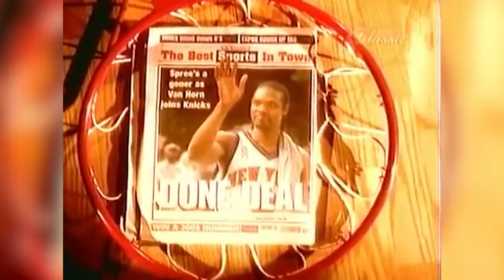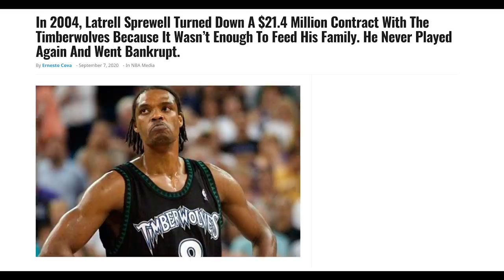Why Latrell Sprewell Was EVEN WILDER Than Russell Westbrook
Not many NBA players can fit the mold of Latrell Sprewell. Phenomenal athleticism, explosiveness, and flashy style of play. A player who always left it all out on the court and was a fan favorite for wearing his emotions on his sleeve. I see him as an old school version of Russell Westbrook.
People love to see players giving a damn, leaving their blood, sweat, and tears on the court, while producing highlight plays that are hard to believe.
That’s the main reason why Latrell Sprewell, despite all the ups and downs throughout his career, has a special place in the hearts of many fans to this day. Let’s check out his story. What up everybody my name is Stefan and this is Heat Check. Let’s get into it.
The third-seeded Golden State Warriors’ loss in the first round of the 1992 Playoffs to the Seattle Supersonics left a bitter taste in the mouth of Don Nelson’s team.
A summer of soul-searching was awaiting the squad, led by Chris Mullin, Tim Hardaway, and Šarūnas Marčiulionis, who had expected a longer postseason.
Little did they know that management would select a gem with the 24th in the first round of draft.
In his second season at the University of Alabama, Sprewell had averaged 17.8 points, 5.2 rebounds, and 2.1 assists per game.
Atypical for a rookie on a winning team, Latrell had an immediate impact. Though the three most important Warriors, especially Mullin and Marčiulionis, missed a lot of games, which opened up playing time and even many scoring opportunities for Sprewell, the fact remains that he made the most of the situation.
Starting 69 of the 77 games he played in, his averages of 15.4 points, 3.5 boards, and 3.8 assists per game gave the Dubs unexpected help, which, unfortunately for them, failed to result in a playoff berth. Spree was also solid on defence, with 1.6 steals per game. At the end of that season, he was named to the All-Rookie Second Team.
It was in the following season, however, when Sprewell truly announced himself to the league. Though Hardaway and Marčiulionis were injured the whole campaign, Sprewell, together with Mullin and Rookie of the Year Chris Webber, were the catalysts as the Dubs ended with a 50-32 record.
Spree had a heck of a season, increasing his averages to 21.0 points, 4.9 rebounds, 4.7 assists and 2.2 steals per game. Playing and starting all 82 games, he even led the league in minutes per game, with 43.1 per contest.
The highlight of his season was, against the New York Knicks. On February 10 1994, he exploded for 41 and six boards, while hitting 3-5 from deep and attacking the basket, which is why he shot 12 free throws, hitting 10.
The league and those covering it, took notice of his phenomenal season, naming him to the First Team All-NBA, together with the likes of Scottie Pippen, Karl Malone, Hakeem Olajuwon and John Stockton. This is one of the most underrated and unknown aspects of his career. His flashiness and explosive athleticism are the first things that come to mind when we talk about Latrell, but apart from winning MVP, being first team all NBA is the highest honor that a player can receive for his play in a season. That’s how good he was that year. In fact, you see the great company that he’s in.
In addition to this, His first All-Star selection that season and being named also to the Second team All-Defense were just the cherries on the top.
At a team level, however, 1994, too, left Warriors fans wanting more. For all their regular season progress, in the postseason, the Dubs were swept in the first round by Charles Barkley’s Phoenix Suns.
Following the loss to the Suns, at an individual level, Spreewell’s star continued to shine, at least in the next three seasons. Over that stretch, he continued to deliver, averaging 21.3 points, 4.4 rebounds, 4.9 assists, and 1.6 steals per contest, with another two All-Star selections, in 1995 and 1997, acknowledging his efforts.
1996-97 is in fact the best statistical season of his career, when his scoring rose to as many as 24.2 points per game while his assists average increased to 6.3.
That season saw perhaps the best all-around game of his career as well, when on 21 January, he torched the Dallas Mavericks for 46 points, 10 assists, six boards, and five steals. He was even feeling it from deep, with six three pointers on 10 attempts.